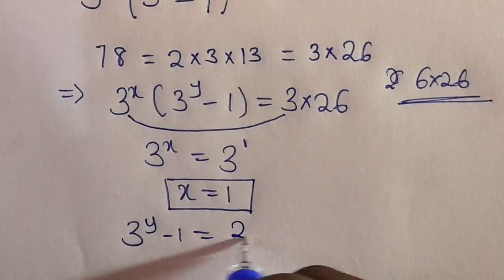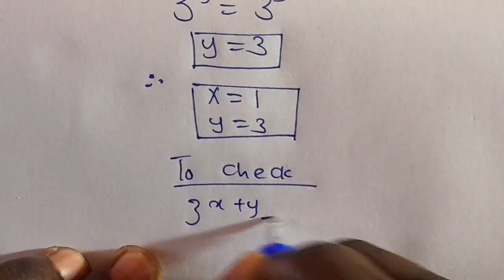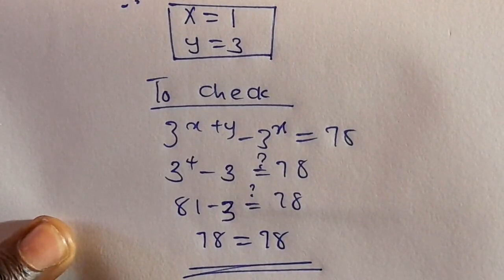Let's Solve A Quick And EZ Diophantine Equation || X=?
🤩 Hello everyone, I'm very excited to bring you a new channel (@Alamaths )

How are you people 👭 doing?